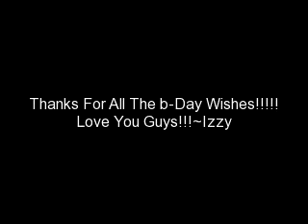We Are Family Ch.24 (Part 1: The Dance)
Selena's POV

SO it's been a week since Demi got suspended which means her suspension is over!! It was Friday after school also the Spring Fling. I was preparing for the night of my life.

Taylor's POV

I was in my room getting ready for the Spring Fling. My date was Taylor Swift. I asked her a few days ago and she said yes!

Joe's POV

A bunch of people were telling me that this girl Ashley Greene liked me. I had no clue who they were talking about. One day she sat by me at lunch and I thought "CREEPER ALERT!!!" But we started talking and apparently hit it off. I brought up the she liked me thing and she admitted to it. I asked her to the dance and she said yes. My only concern is that. I'm not allowed to date.
Kevin's POV

This sucks!! I don't have a date to the dance. My own 14 year old little brother has one. I was going to just bail out on it altogether but Taylor convinced me that it doesn't matter that I don't have a date. Easy for him to say, he has one. I decided to just get over it and go.

Demi's POV

I was so excited I was getting ready for the dance. It was 8:00. Sterling was going to pick me up at 8:45. I was too excited. This was going to be my first date with Sterling... sort of. Dad has already agreed to it. The only bad part of this all is that I felt really queasy. I didn't tell anyone because I'd literally kill myself if I missed this. I decided to go with the flow, not eat too much food, and PARTY!!!
Sterling picked me up in his van and we went to the dance. The dance was pretty fun. I was on the dance floor the whole time. I saw Taylor with Taylor, Selena with Justin and Joe with a girl that I wasn't familiar with. Sterling late on told me that that was another girl named Ashley. I still was clueless about who she was but I went along with it. I ate some food. It was irresistible and I couldn't help it. I had some cake and some cookies, but that's all. I still think I went overboard but so far so good. I danced (well, as much as you can with a queasy stomach) to amazing songs like Glad you came- The Wanted, The Show Goes On- Lupe Fiasco, Party Rock Anthem --LMFAO, Back Home- Gym Class Heroes, We Are Young --Fun, and many more!! (A/N: Those are some of my favorite songs!!) Then they started playing a slow song. (A/N: A good slow song isn't in my mind right now so just make up one for me, thanks) Sterling grabbed my waist and I took his shoulders and we started slow dancing. I wanted to freeze this moment. When the song ended Sterling whispered in my ear.
Sterling: I really like you, Demi. Will you be my girlfriend?
Demi: Y-
I didn't get to finish my sentence because right then and there I puked all over him.
Hey!! It's my B-Day. Make sure to watch the video that goes to this!! Sorry for the cliff hanger. 9+ comments til the next one!! ~Izzy